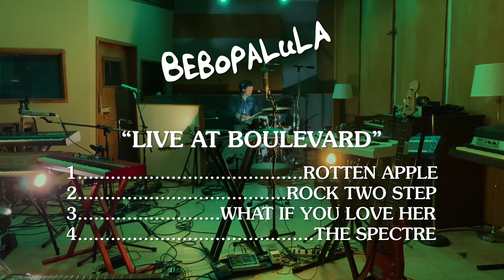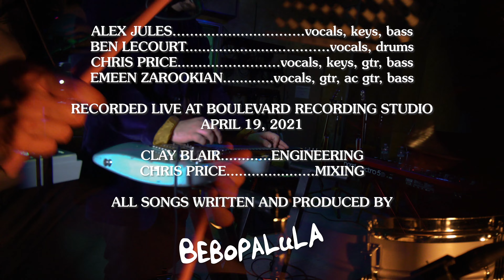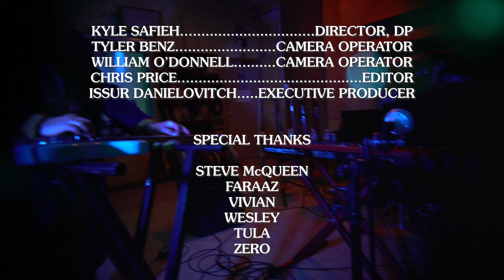Bebopalula - Live At Boulevard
Recorded and Filmed live at Boulevard Recording Studio in Hollywood, CA on April 19, 2021

All songs Written and Produced by Bebopalula

Directed by Kyle Safieh
Edited and Mixed by Chris Price
Engineered by Clay Blair

Camera Operators:
Kyle Safieh (DP)
Tyler Benz
William O'Donnell